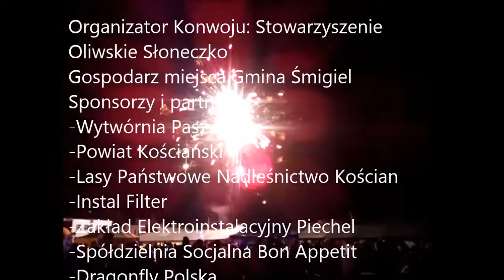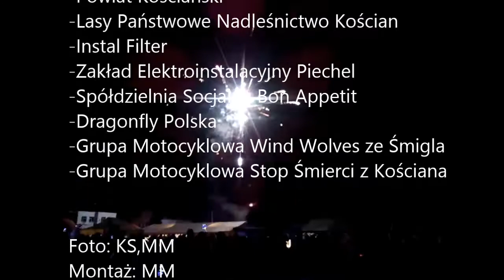Konwój św. Mikołaja w Śmiglu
Film z Konwoju Świętego Mikołaja i jarmarku świątecznego w Śmiglu.